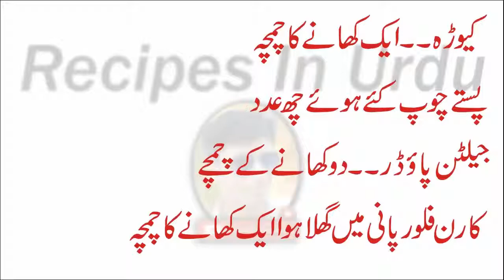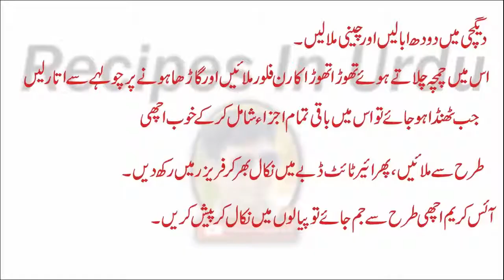Peshawari Ice Cream Recipe In Urdu | Ice Cream Recipes | پشاوری آئس کریم | how to make ice cream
Peshawari Ice Cream Recipe In Urdu | Ice Cream Recipes | پشاوری آئس کریم | how to make ice cream pk foods channel recipes in urdu
LINKS

Video links